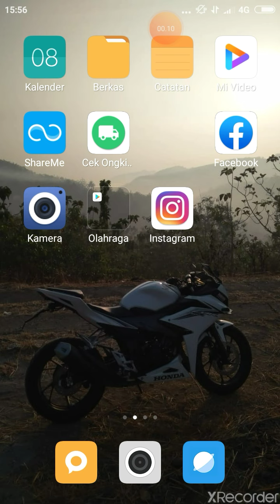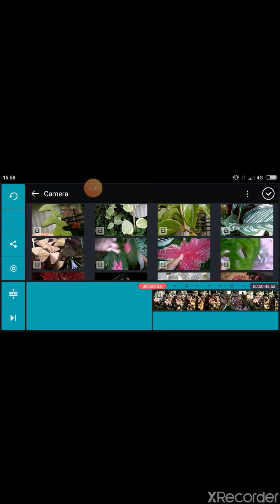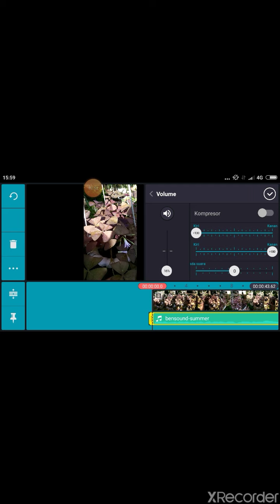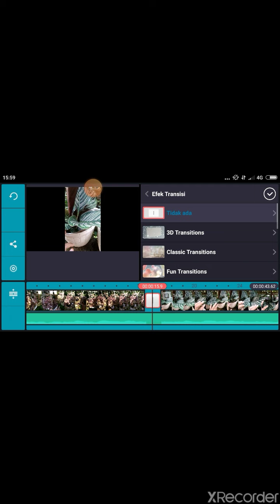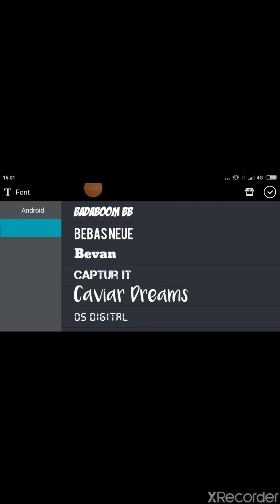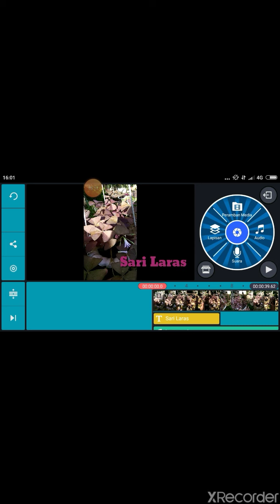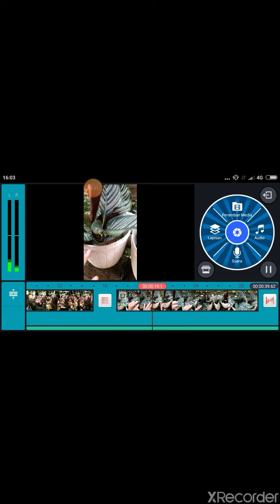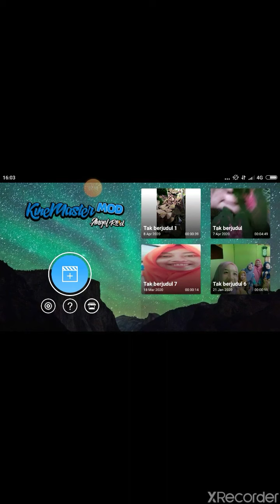CARA EDIT VIDEO DI KINEMASTER KHUSUS || SARI LARAS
CARA EDIT VIDEO DI KINEMASTER KHUSUS PEMULA || SARI LARAS
Siapa yang suka dan tertarik dengan hal-hal yang berbau seni? Video? Dan editor segala macam? Jaman sekarang untuk bisa mengedit video menjadi video yang berkualitas tidak harus susah dan ribet loh, mau tau gimana caranya? Berikut adalah tips dan trik cara menggunakan aplikasi kinemaster untuk pemula di Android.
Caranya adalah dengan menggunakan aplikasi Kinemaster nih gaes. Kinemaster sendiri adalah sebuah fitur yang berfungsi untuk mengedit video menjadi lebih bagus dan tertata. Mungkin ada sebagian orang yang mengedit video selalu didepan komputer bukan?
Tapi jangan salah, saat ini dengan Kinemaster kamu bisa mengedit berbagai video kesukaanmu hanya dengan menggunakan Android. Aplikasi Kinemaster juga banyak sekali fiturnya, seperti menggabungkan frame, efek suara, tambahan anime, dan lainnya. Lalu bagaimana cara menggunakan kinemaster untuk pemula? Berikut ini adalah tutorial lengkapnya terutama untuk pengguna HP Android.
edit video keren dengan kinemaster
cara menggunakan aplikasi kinemaster bagi pemula
cara membuat video tulisan di kinemaster
tutorial kinemaster pemula
tutorial kinemaster lengkap
tutorial kinemaster pdf
cara membuat video di kinemaster
kumpulan tutorial kinemaster
cara edit video cinematic di kinemaster
cara membuat cinematic di kinemaster
tutorial kinemaster lengkap
tutorial kinemaster keren
tutorial kinemaster pdf
kinemaster for pc
kinemaster mod
kinemaster diamond
kinemaster pro diamond
download kinemaster no watermark
kinemaster tanpa watermark
kinemaster versi lama
kinemaster diamond apk